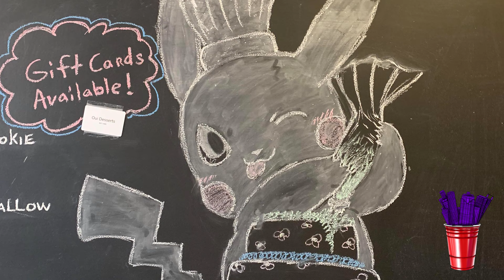Oui Desserts - Let's Grab a Drink Podcast #9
No-E and 'Belz are hosted this week by Jennifer Ramos of Oui Desserts! Our favorite French pastry chef walks us through her early beginnings in creating sweets, to her growing business endeavours.